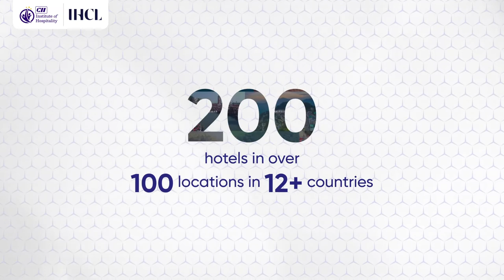CII IHCL Brand Video Top Hospitality Course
CII Institute of Hospitality